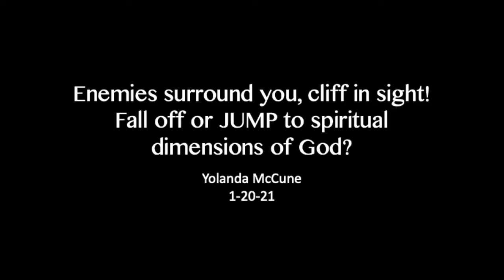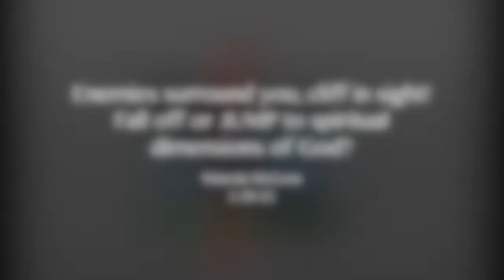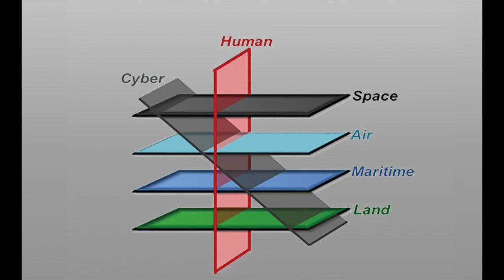Enemies surround you, cliff in sight! Fall off or JUMP to spiritual dimensions of God? | 1-20-21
Yolanda McCune teaching, Wednesday morning